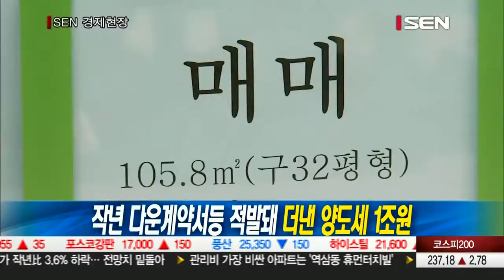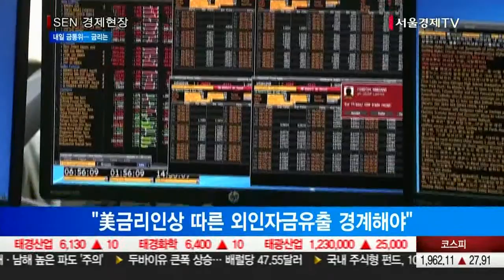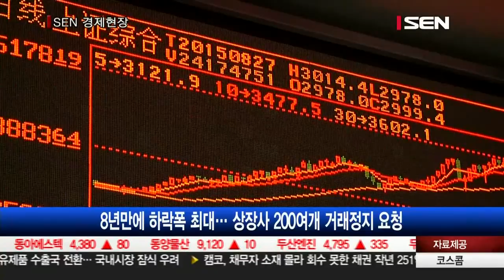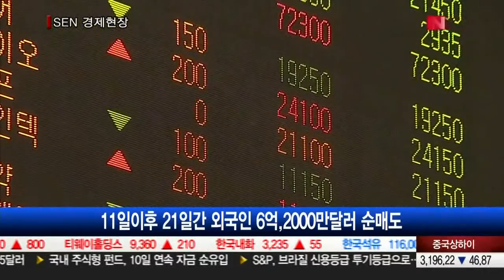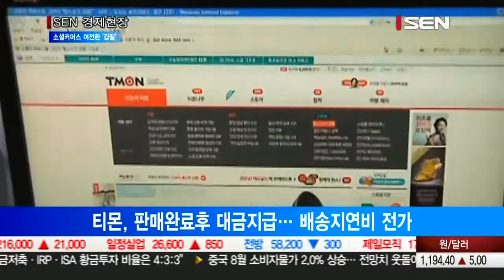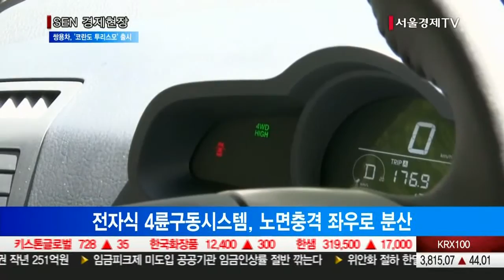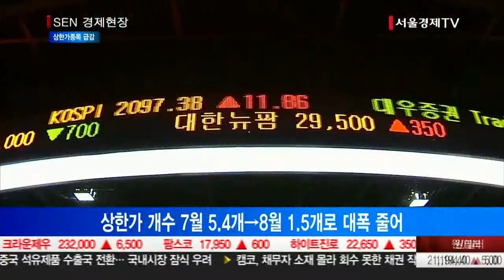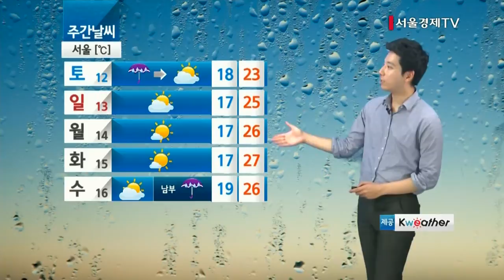20150910_SEN 경제현장_1626회